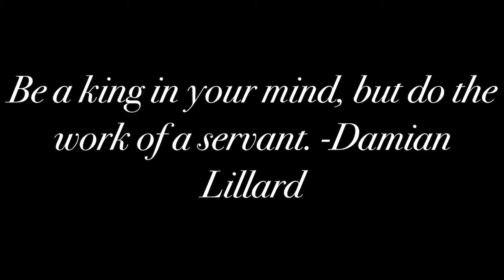Inspirational video - Damian Lillard